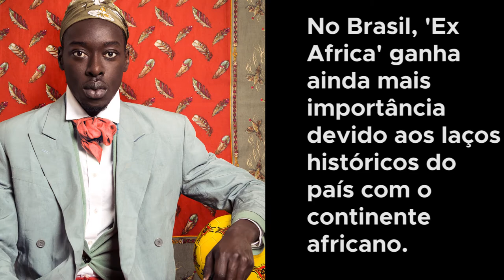Exposição no Rio destaca arte contemporânea na África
Obras produzidas em oito países do continente revelam aspectos culturais e históricos da África; a exposição ‘Ex Africa’ fica no CCBB até 26 de março. Confira nessa matéria especial do Centro de Informação das Nações Unidas para o Brasil (UNIC Rio).